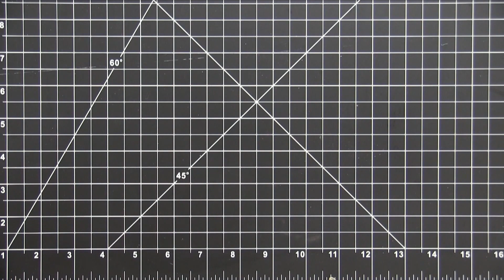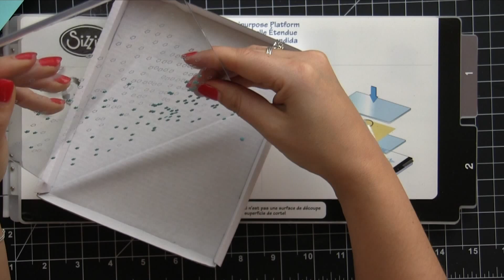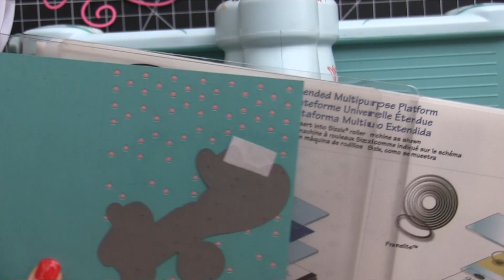Troquel sobre troquel - Tarjeta de Agradecimiento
En este video les enseño una técnica muy fácil y útil para usar nuestros materiales de maneras diversas!!

.Materiales.

• Pure Luxury Innocent Pink
• GIna K Design Turquoise Sea Cardstock
• *Bazzill WATERMELON SENSATION Smoothies Paper Pack Heavy Weight 8.5 x 11 Cardstock
• EK Success CRAFT TWEEZERS Precision
• Inkadinkado STAMPING MASK PAPER Dimensional Crafting 62-01022
• *Simon Says Stamp FALLING STARS Craft DIE S140
• Scor-Pal Scor-Buddy Mini Scoring Board, 9 by 7.5-Inch
• Simon Says Stamp BIG THANKS Craft DIE
• *Lifestyle Crafts QUICKSTIK Precision Pickup and Placement Tool QK-QUICKSTIK-1
• *Sizzix BIG SHOT MACHINE Powder Blue & Teal 657900
• *Tombow Adhesive Craft Stamp DISPENSER & REFILL Dot Pattern Runner 62143 Permanent
• *Tonic Studios 8.5 INCH PAPER TRIMMER Guillotine Cut Trim Mini